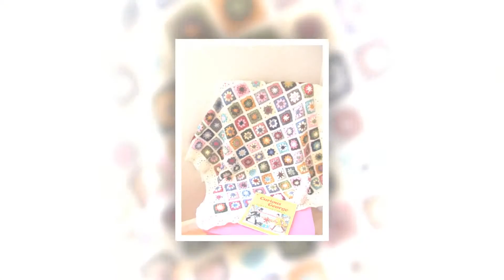how to crochet a girl vest